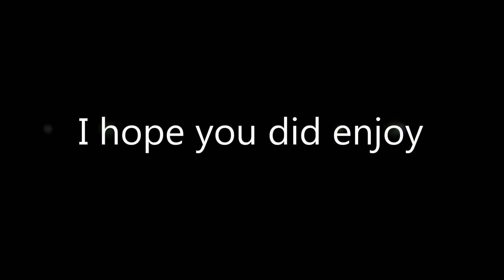World of Tanks KV-2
Here are some of the best moments of the KV-2, and I hope that you enjoy, remember to look in HD!

Tässä on muutamia parhaita hetkiä KV-2:lla ja toivon että nautitte, muistakaa katsoa HD:na!